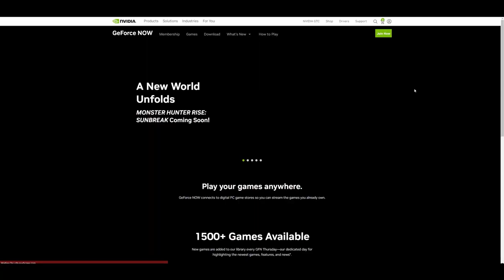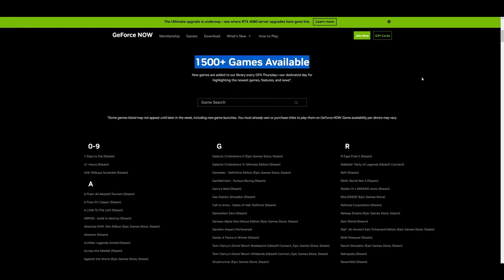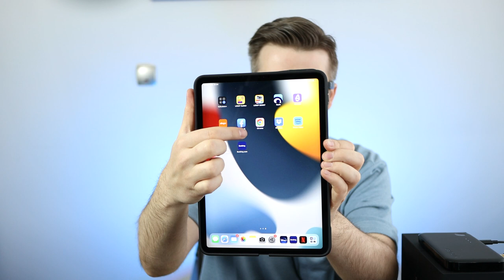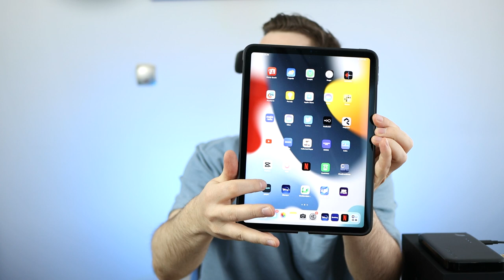Okulary VR lepsze niż Apple Vision Pro?! Viture Glasses unboxing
Akurat, kiedy chciałem opublikować film pokazujący najlepsze moim zdaniem obecnie na rynku okulary szerzonej rzeczywistości, Apple pokazał swoje... gogle.

Przy aktualnej cenie chyba nie prędko je zobaczymy w swoich domach. Natomiast spokojna głowa - już pracują nad wersją dla ubogich wschodnio-Europejczyków :) Pewnie tańsza, gorsza wersja będzie kosztować jedynie 2000 dolarów.

Wracając na ziemię - drogi sprzęt dla Polaka to 600 dolców. Czy za tą cenę można mieć jakiś szałowy gadżet ze świata VR / AR / XR? Tak, i to nie jeden.

Można mieć nawet ten najlepszy (moim zdaniem): Viture One, czyli okulary Extended Reality, które wyglądają jak stylowe Ray-Ban'y i jeśli ktoś bardzo się nie przygląda, to nawet nie zauważy, że oglądasz 120 calowy ekran swojego komputera albo komórki.

A, zapomniałbym - w połączeniu z tzw. neckband'em możesz także grać na swojej konsoli, w pełni zdalnie! Ba, nie musisz nawet mieć konsoli, bo okulary obsługują też cloud gaming.

To i wiele innych funkcji omówionych w filmie to dla mnie wystarczająco dużo, by się zachwycić najnowszą technologią na świecie. W dodatku mam je tu i teraz, w Polsce, za cenę 6 razy mniejszą niż Apple Vision Pro :)

📖 Spis treści:
00:00 - Co to za cudo?
01:08 - Apple Vision Pro
02:39 - Skąt to mam?
04:33 - Co to są okulary XR? Unboxing
09:50 - Po co to jest?
12:06 - Funkcje i możliwości
15:42 - Przystawka Mobile Dock
18:11 - Test w praktyce
20:29 - Dźwięk w okularach Viture
23:01 - Czytanie
24:24 - Incepcja (eksperyment)
29:28 - Czym to się różni od Google Glass?
31:43 - Ile to kosztuje?
33:25 - Podsumowanie

Jeśli szukasz wiedzy, jak wypromować siebie i swój biznes nowoczesnymi metodami video marketingu, to właśnie tu ją znajdziesz :) Na moim kanale pojawiają się wszelkiej maści treści o angażujących filmach na Youtube, Facebook, Instagram i TikTok, kwestie techniczne jak nakręcić i zmontować film (na smartfonie również!), jak dobrze wypaść przed kamerą i wiele innych ❤️🎥